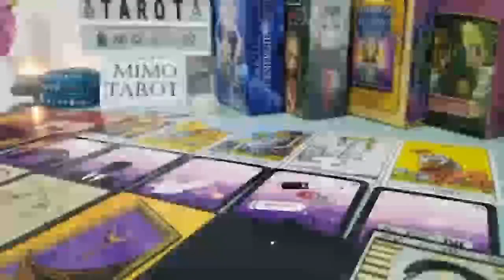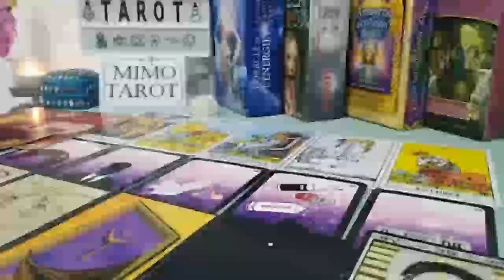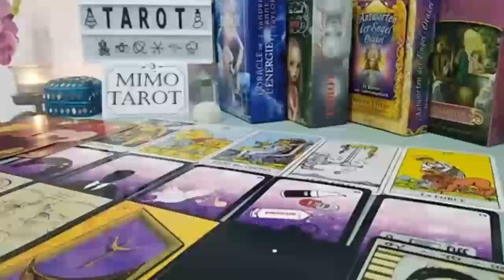Pisces Tarot Love Reading They See You Different Now !